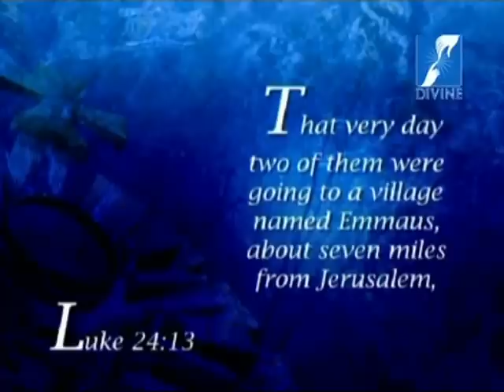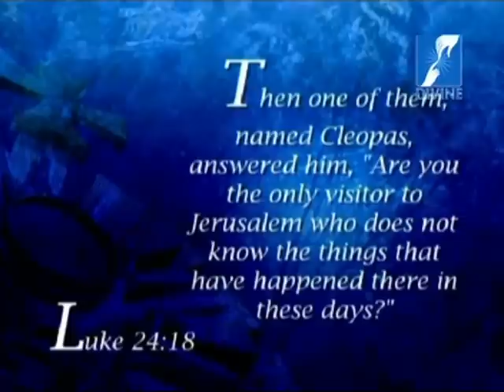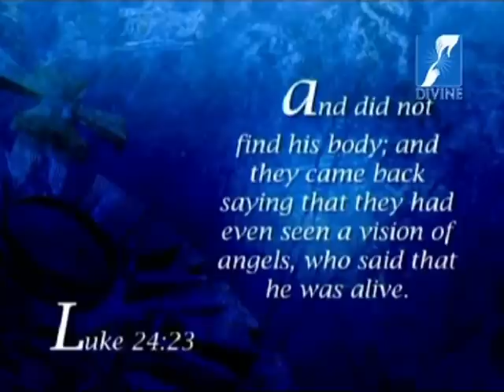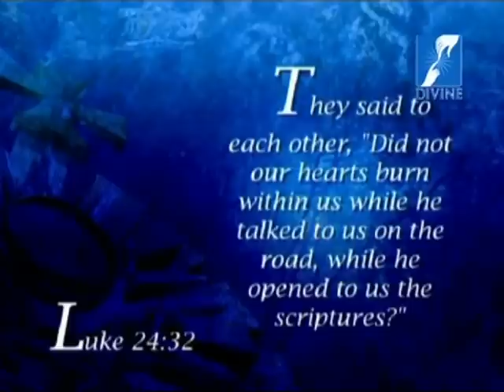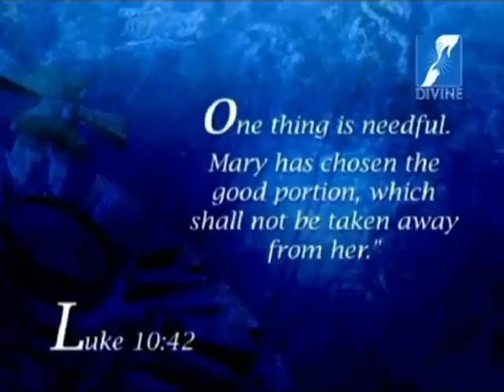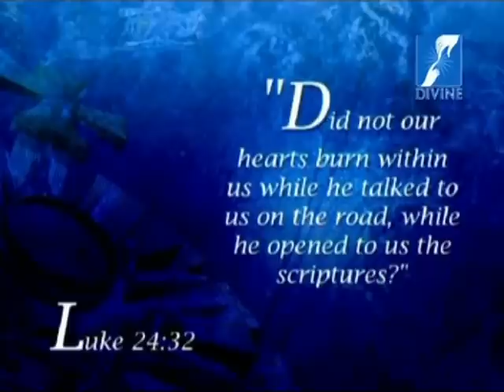EASTER PREACHING By Rev. Fr. Augustine Vallooran V.C. (Part 1)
"And it happened that, while he was with them at table, he took bread, said the blessing, broke it, and gave it to them.With that their eyes were opened and they recognized him, but he vanished from their sight."